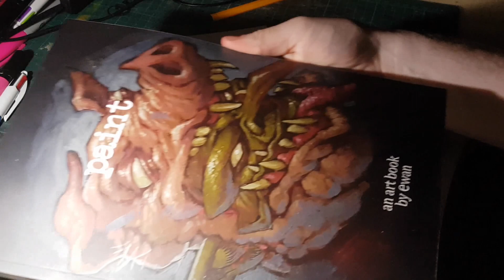ewansucks - drawing podcast episode 33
THE ED EDD N EDDY EPISODE!